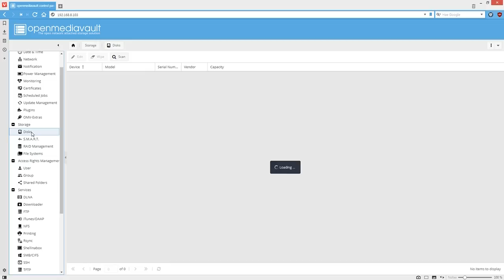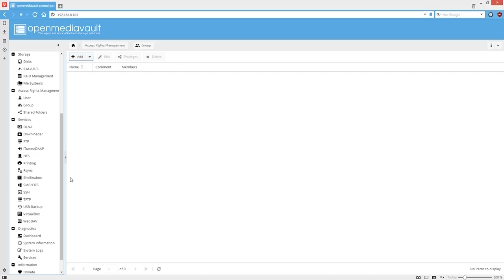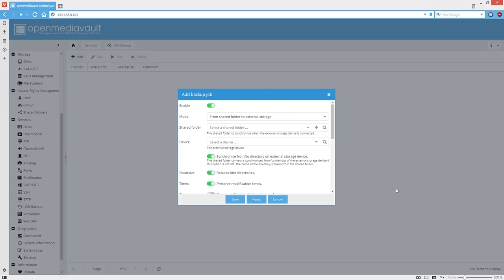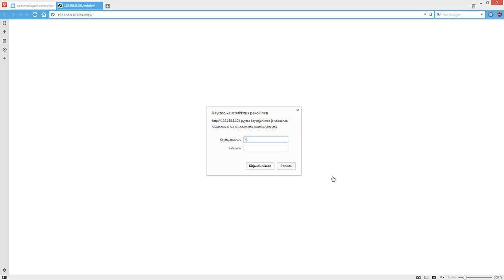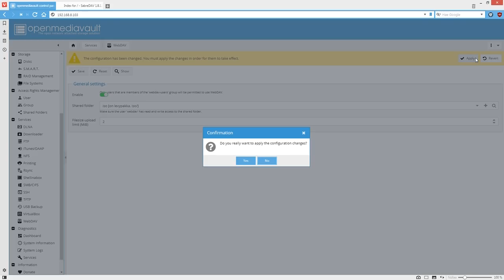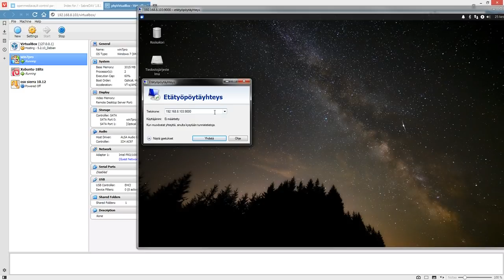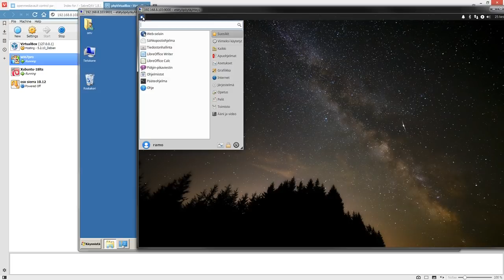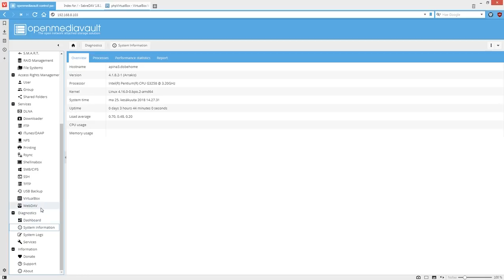Budjekti-Nas osa3 - loppu löpinät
Sellainen siintä sitten tuli toviksi...